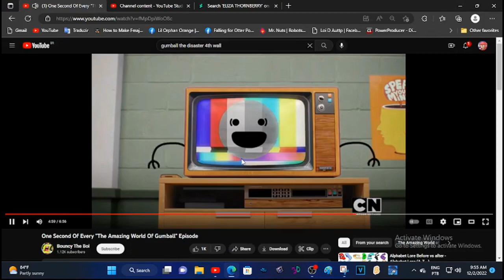Shortest Video On YOutube 8